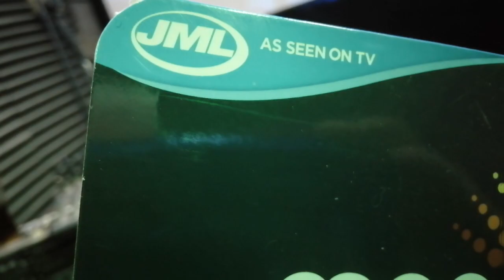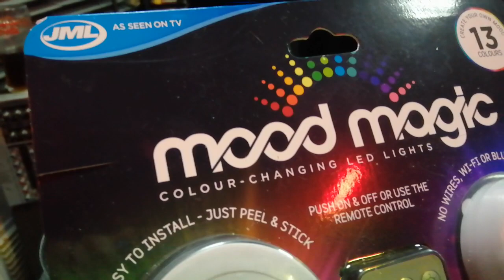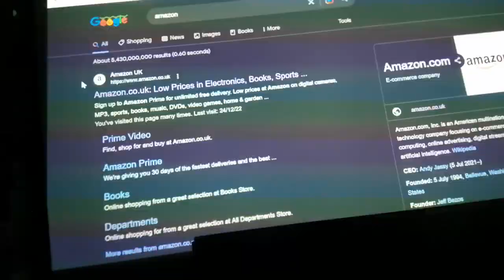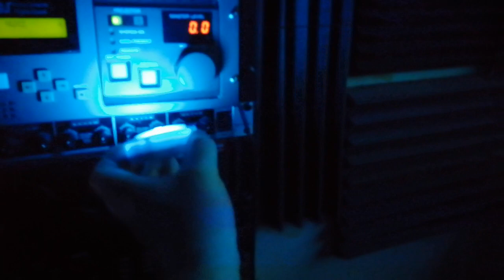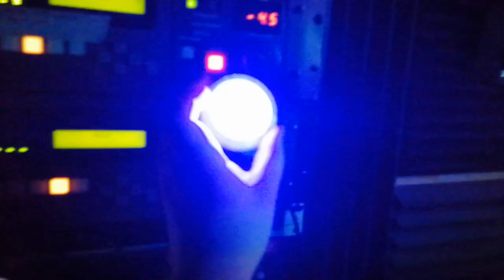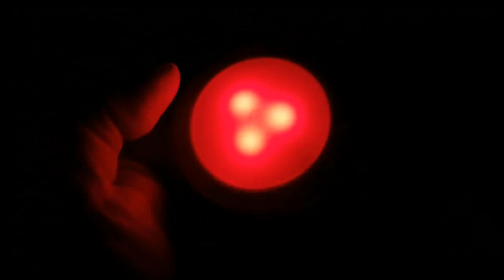led mood magic